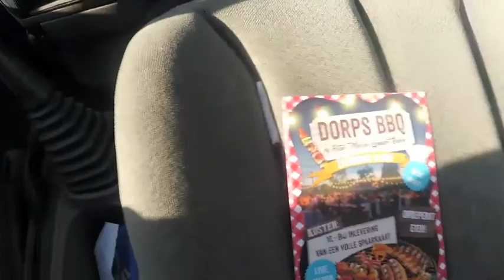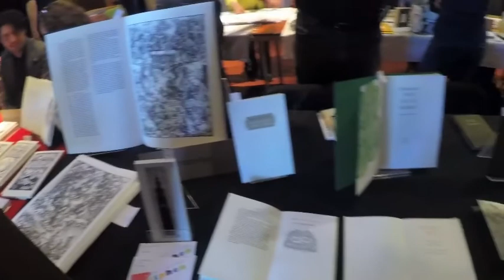De boekdruk beurs on Nijmegen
Vandaag was het, voorlopig, een laatste dag in een reeks drukke dagen rondom mijn plannen voor het grafisch atelier. De boekdruk beurs in Nijmegen. Georganiseerd door 'drukwerk in de marge' en bezocht door vele talenten op het gebied van boekdrukkunst, boekbinders en uitgevers. Ik kwam er belangrijke mensen tegen uit de scène en kon vele contacten leggen met mensen die belangrijk zijn voor mijn netwerk in deze boeiende, internationale, wereld van boekenfreaks.